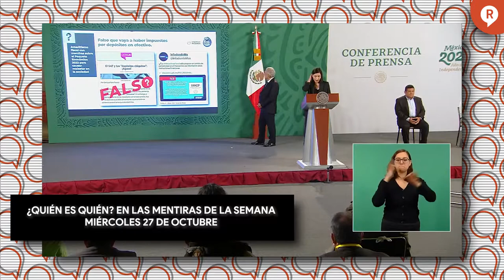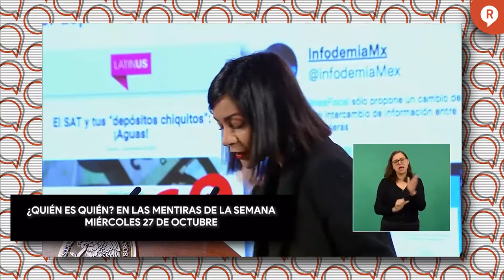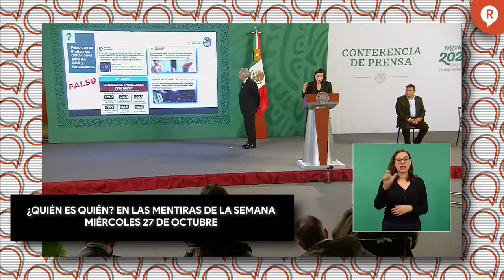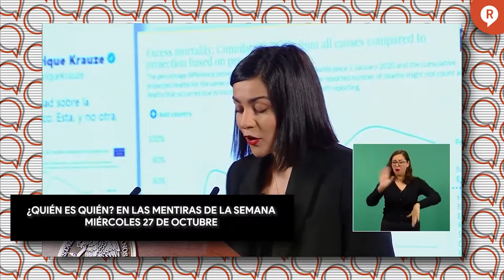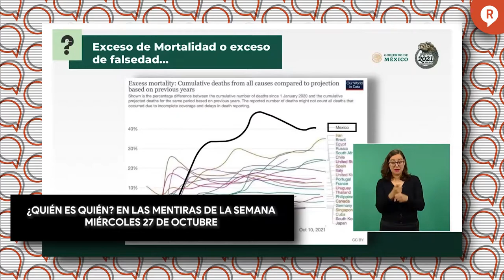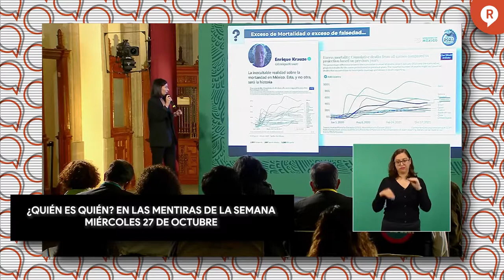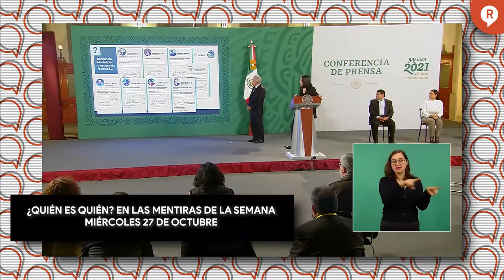¿QUIÉN ES QUIEN? ESTOS SON LOS COMUNICADORES Y MEDIOS MENTIROSOS DE LA SEMANA 20 DE OCTUBRE 2021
Video ¡NO PUEDE SER! Ahora hay nuevos involucrados en el quién es quién y estos son los que se llevan el pinocho de la semana... ¿Otra vez Reforma? ¡Chécalo! 🤷🏻‍♂️🤷🏻‍♂️